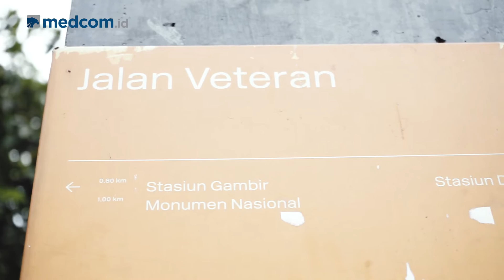SANTAP Kuliner Ala Gubernur Hindia Belanda [CelebrEatJakarta]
Jakarta punya cerita, bukan cuma pembangunan dan warganya yang semakin bergaya. Ada warisan kuliner menggoda dan memanjakan selera. Dalam CelebrEat Jakarta, Tim Medcom.id akan menelusuri kekayaan cita rasa legendaris ibu kota.

Di episode ke-2, kami mendatangi salah satu kuliner bergaya Tionghoa di kawasan Gambir, Jakarta Pusat. Bukan hanya soal menunya saja, dekorasi ruang dan cara penyajian makanan di lokasi ini bakal membawa anda merasuk ke abad-19.